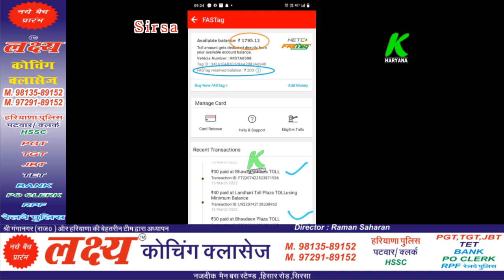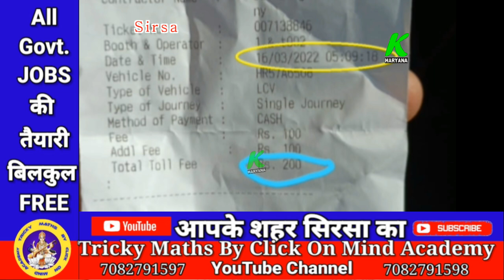फतेहाबाद पुलिस की गुंडागर्दी के बाद भावदीन टोल कर्मचारियों की लूट का किया पर्दाफास, कैसे करते हैंलूट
entertainment.